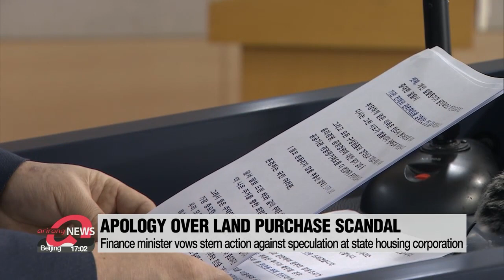Finance minister apologizes for alleged land speculation at state housing corporation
홍남기 "LH사태 국민께 송구…투기확인시 자금·탈세 조사"

South Korea's finance minister, Hong Nam-ki, has issued a public apology over the scandal at the Korea Land and Housing Corporation... in which several officials are accused of making speculative land purchases... in areas that were recently slated for new development.
The case is still under investigation, but he said any wrongdoing will be met with zero tolerance.
Finance Minister Hong Nam-ki made an official apology on Sunday over the allegations that several employees at the Korea Land and Housing Corporation, or LH, made speculative land purchases... using classified information... in areas now part of a development project just outside of Seoul.
After presiding over an unscheduled meeting with ministers related to the real estate market, the finance minister issued a sincere apology to the public, saying he feels responsible.
"As a minister in charge of managing the economy and public institutions, I would like to express my deepest apologies to the public."
He also said that a probe is underway, and vowed to take stern action against the employees if the accusations of land speculation are found to be true.
"If speculation is confirmed to have occurred, it will be met with zero tolerance. We will launch an investigation, take formal disciplinary action and more."
A joint government probe was launched on Thursday soon after complaints were filed accusing former and current employees at LH of buying lands in   Gwangmyeong and   Siheung ...before the government included the two cities in Gyeonggi-do Province in its latest development projects.
Over the three years from 2018 to 2020, the employees are accused of buying 23-thousand square meters of property in the two areas for around nine million U.S. dollars.
Minister Hong pledged to prevent such incidents from happening again and urged the public to have faith in the government's housing plans.
The government will be discussing further details of countermeasures against illicit investment in a ministerial meeting this Wednesday.

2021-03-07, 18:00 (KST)